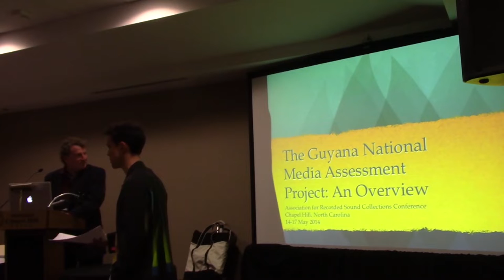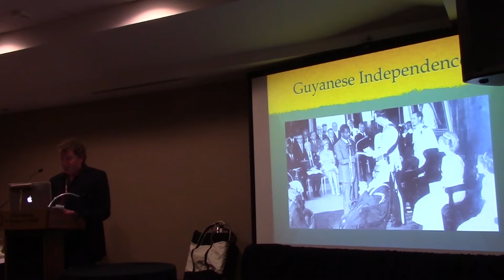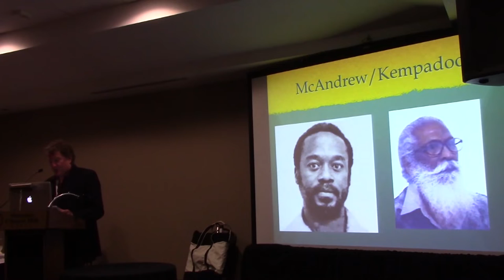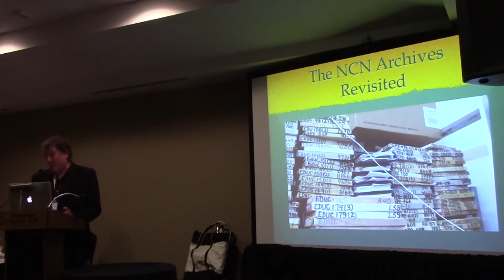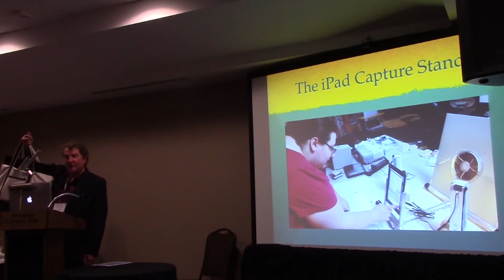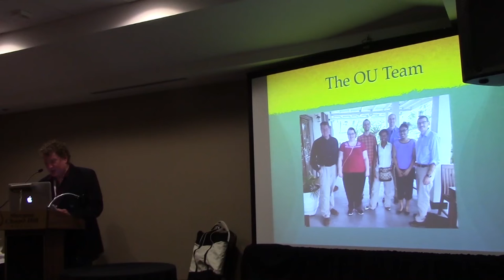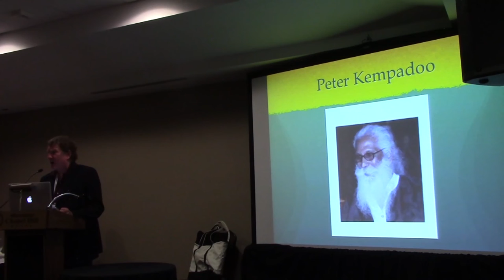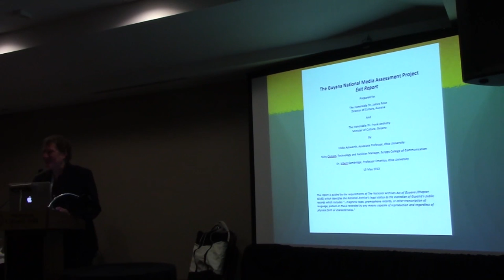THE GUYANA NATIONAL MEDIA ASSESSMENT PROJECT: AN OVERVIEW presented by Eddie Ashworth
The Association for Recorded Sound Collections presents the following program from its 2014 ARSC Annual Conference at Sheraton Chapel Hill, Chapel Hill, North Carolina on Friday May 16, 2014:

THE GUYANA NATIONAL MEDIA ASSESSMENT PROJECT: AN OVERVIEW presented by Eddie Ashworth, Ohio University

In May 2013, a team of faculty and graduate students from Ohio University traveled to Georgetown, Guyana to assess the analog audio recordings of the Guyana National Media Archives. Working with Guyanese archivists, librarians and media professionals, the group inventoried a strategic sample of the over 14,000 individual audio assets that are held in the public sector.

In response to the unique demands of working in Guyana, the team developed specialized methodologies and equipment solutions, and confirmed the presence of innumerable historically or culturally significant, one-of-a-kind recordings. This includes authenticating the existence of the legendary Peter Kempadoo Collection, long thought to have been lost. This collection is a world-class treasury of indigenous and colonial dialects, as well as Guyanese music, folklore, oral traditions and important speeches.

The bad news is that due to substandard storage conditions, we found that many of the assets were in a distressed state and in need of expeditious stabilization. Before departing, the team prepared an exit report that was presented to the Minister of Culture.

This report summarized our findings and made key recommendations regarding ongoing assessment of the remainder of the collections, and the development of a protocol to guide future stabilization, preservation and transformating of the valuable audio holdings of Guyana.

This audio/visual presentation will provide an overview of the project, the challenges of media assessment in Guyana, and the unique technology solutions devised by the team. Also discussed will be the tasks facing future audio archivists in Guyana.